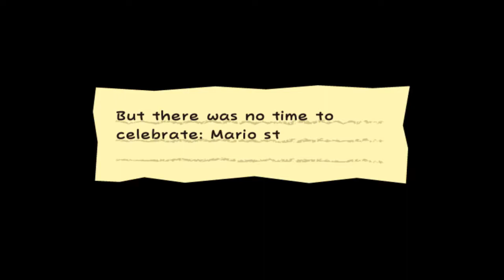Super Paper Mario - Let's Play with DAN - Part 2 [HOW TO DIMENSION FLIP]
Find those pesky enemies annoying in 2d? WELL NOW YOU CAN JUST DIMENSION WALK PAST THEM! NEAT HUH?!